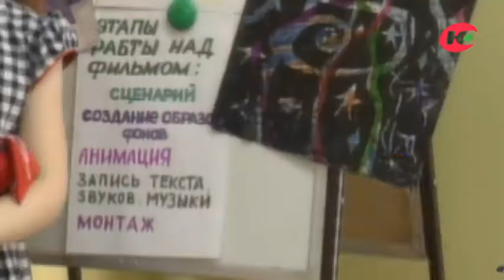Программа "ТаЁЖкины сказки". Мультфильм «Опа!»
«ТаЁЖкины сказки» - программа для самых юных телезрителей. Детская студия телеканала «Югра» активно сотрудничает с анимационным фестивалем «ТаЁЖкины сказки» в городе Мегионе. Его участники - воспитанники детских анимационных студий Югры. Ребята создают рисованные, пластилиновые, песочные, кукольные и компьютерные мультфильмы. Выход на окружную телевизионную площадку - стал примером креативного сотрудничества детских анимационных студий и телеканала «Югра».